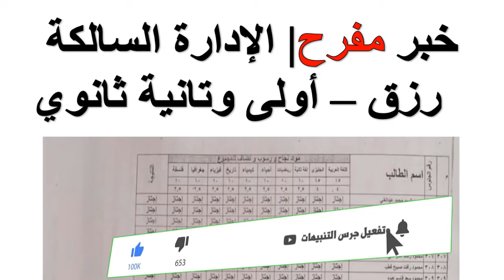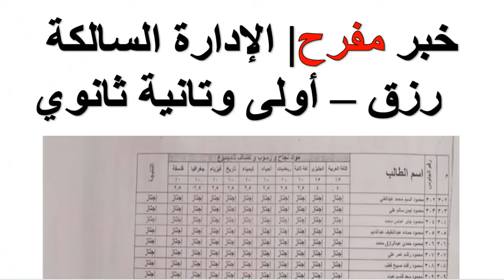خبر مفرح من وزارة التربية والتعليم والإدارة السالكة رزق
خبر مفرح والإدارة السالكة رزق